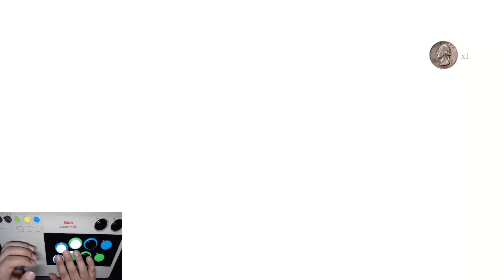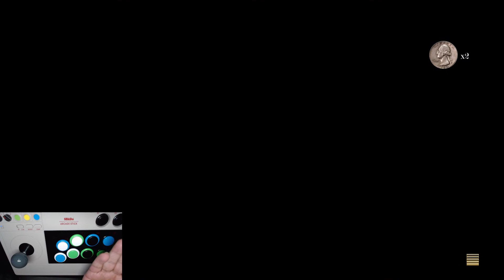How Many Quarters Will It Take?? | Cammy Street Fighter V | SF2 Arcade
How many quarters will it take me to beat Street Fighter V's SF2 Arcade mode as the most badass leggy fighter with the perfect physique! Cammy White!

Timestamps:
0:00 - Intro
0:20 - vs E. Honda
2:22 - vs Ryu
4:08 - vs Zangief
6:05 - vs Chun-Li
7:35 - Bonus Stage
8:40 - vs Balrog/Boxer
10:28 - vs Vega/Claw
12:42 - vs Sagat
14:38 - vs M. Bison/Dictator #1
17:04 - vs M. Bison/Dictator #2
20:20 - vs M. Bison/Dictator #3
22:14 - Victory!/Cammy Rules!